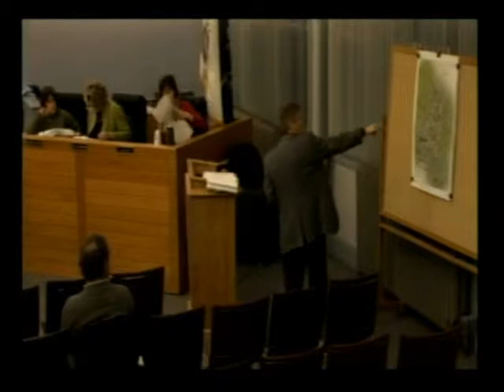Planning Board January 20, 2009